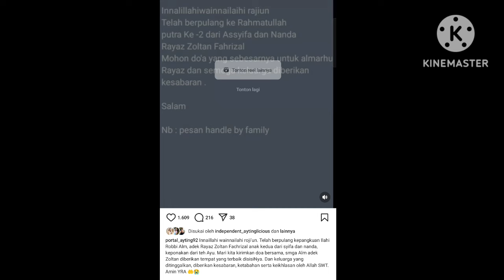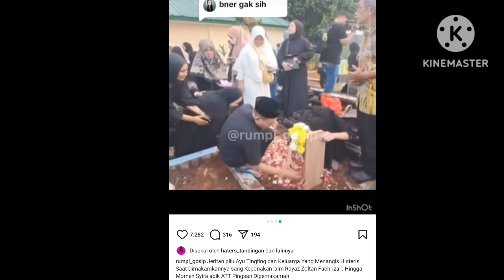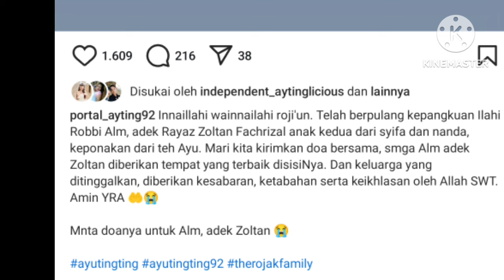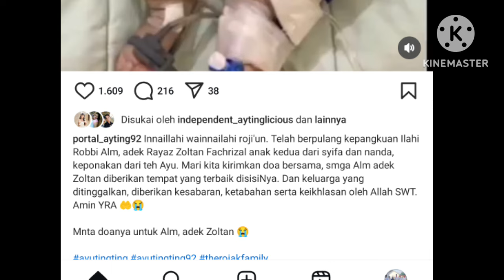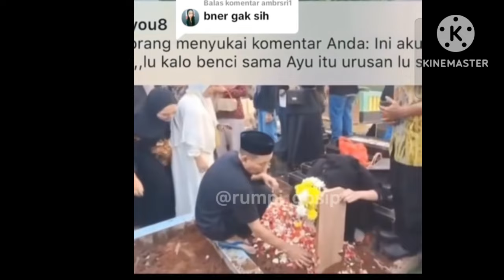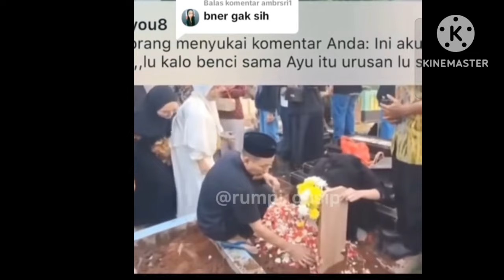INALILAHI KABAR DUKA DARI AYU TING-TINGBIKIN NANGIS. BEGINI PENYEBAB KEMATIAN SANG PONAKAN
ayutt kabarduka hilyaTV INALILAHI KABAR DUKA DARI AYU TING-TING